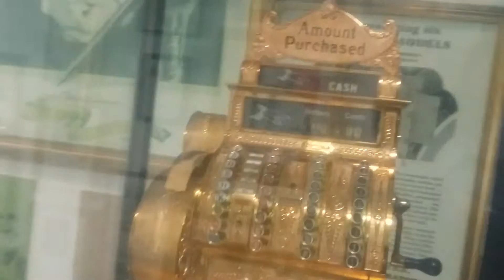강릉에디슨박물관2층